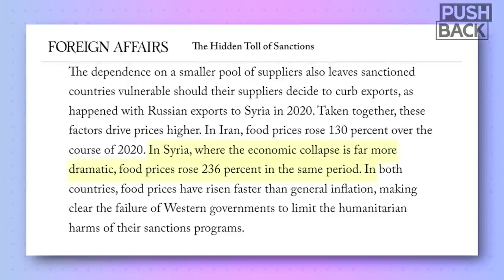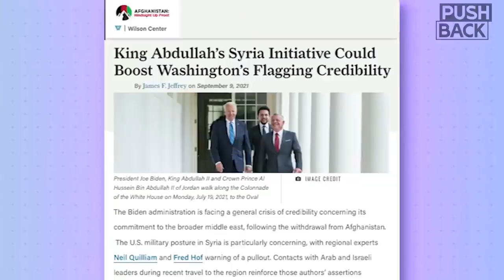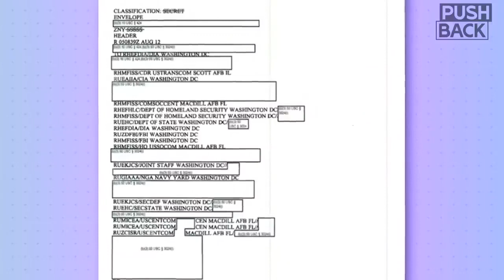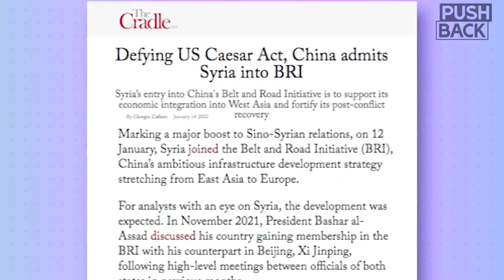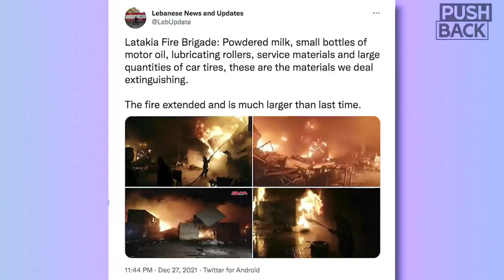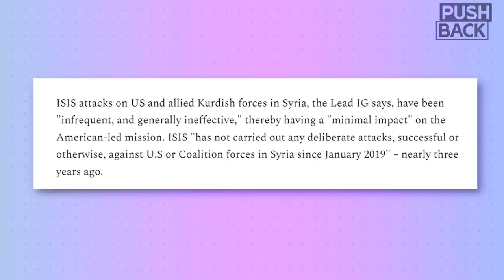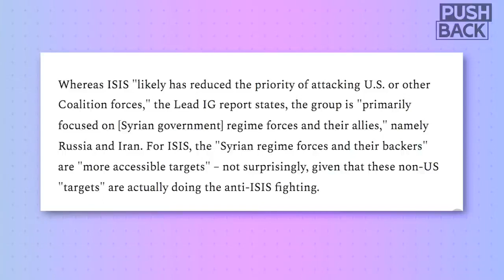Failure of the war on Syria has undermined US regional hegemony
Aaron Mate interviews Dr Tim Anderson, 22 January 2022. Aaron Mate interviews Dr Tim Anderson, 22 January 2022. Originally from the Grayzone.